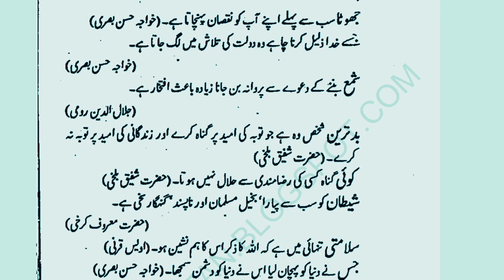Heart touching quotes about life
hadees
hades e nabvi
hadees Sharif
Hazrat Muhammad

Credit For Background Nasheed:
Song: Unknown
Artist:Unknown